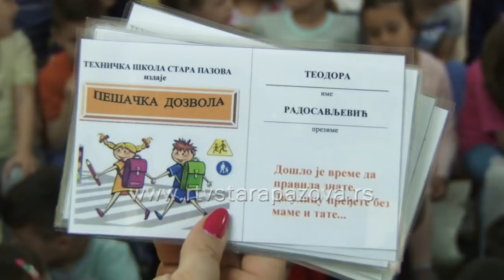Bezbednost dece pešaka i saobraćaju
Tehnička škola u saradnji sa Predškolskom ustanovom „Radost“ u naselju Banovci Dunav organizovala je edukativno predavanje za decu predškolskog uzrasta na temu „Bezbednost dece pešaka u saobraćaju“.